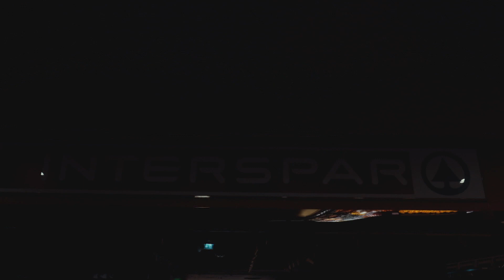ADV_26433 INTERSPAR Hamrun advert